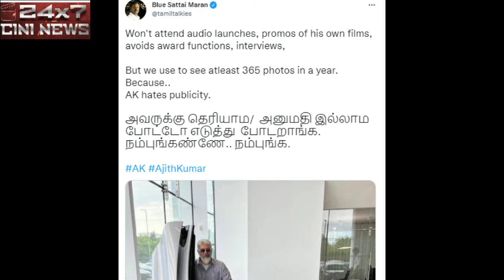பப்ளிசிட்டியே பிடிக்காதாம் ஆனா வருஷத்துக்கு 365 போட்டோ வருது அஜித்தை பங்கம் செய்த blue சட்டை மாறன்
blue Sattai Maran
Blue sattai Maaran : விமர்சகர் ப்ளூ சட்டை மாறன் படம் பார்க்க தியேட்டருக்கு சென்றபோது ...
ப்ளூ சட்டை மாறனுக்கு என்ன ஆச்சு ? Blue Sattai .
Blue Sattai Maran attacked by Ajith Fans
movies review, political news, sports news,Our Channel giving live and current information news on sports, business , Politics , Cinema ,and international affairs. It also offers a wide array of week end programmes.